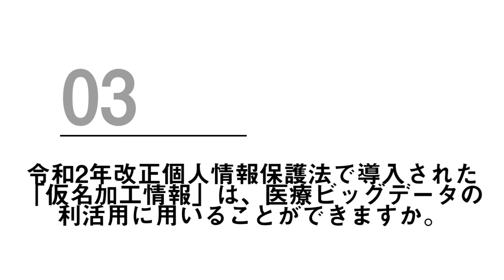「医療ビッグデータの利活用」質問大会②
第２回質問大会「医療ビッグデータの利活用」
～匿名加工情報と学術研究の例外のユースケースを解説～

回答者：TMI総合法律事務所弁護士　村上諭志・野呂悠登

【執筆者に聞く質問内容】
1. 次世代医療基盤法に基づく医療ビッグデータの利活用は、どの程度行われていますか。
2. 匿名加工情報による医療ビッグデータの利活用は、どの程度行われていますか。
3. 令和2年改正個人情報保護法で導入された「仮名加工情報」は、医療ビッグデータの利活用に用いることができますか。
4. 令和3年改正の中間整理案が公表されましたが、この中間整理案を踏まえて医療ビッグデータの利活用にどのような影響が及ぶと考えますか。
５．医療ビッグデータについてこれまでどのような案件のご相談が多かったでしょうか。

TMIプライバシー＆セキュリティコンサルティング